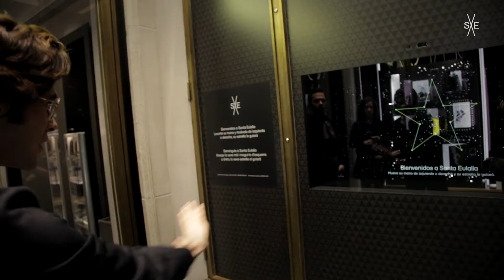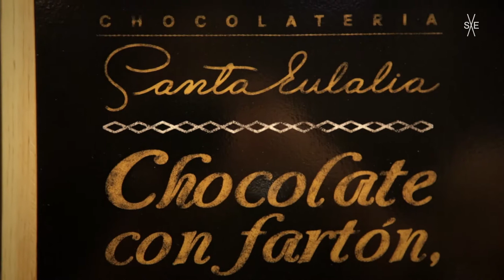Santa Eulalia Navidad 2012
Santa Eulalia se viste de Navidad con inéditos escaparates virtuales, pop-ups únicos y una decoración muy especial. ¡Adelante!